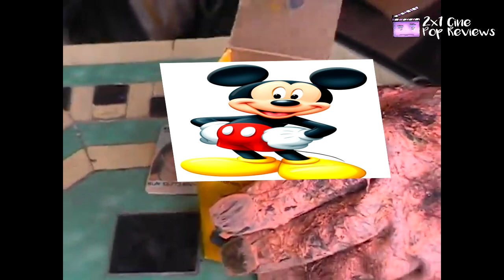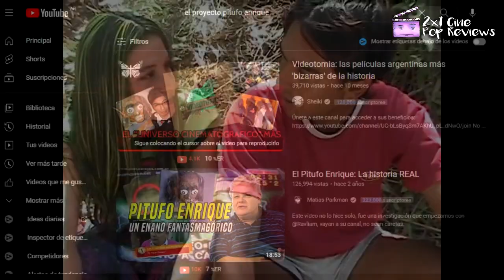🔴 El Proyecto PITUFO ENRIQUE: La Pelicula mas BIZARRA de Argentina